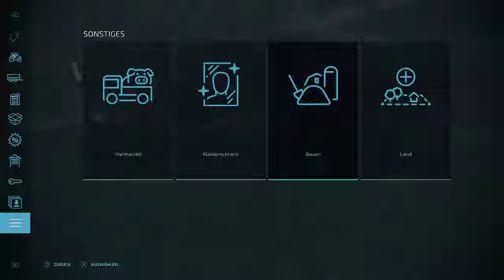LS22 🚜 Alpen-Map | Wir kaufen MASCHINEN für den neuen BERGHOF! 👍 82 | NEU-MINIBRUNN | Let's Play